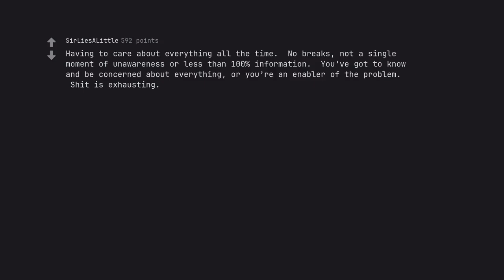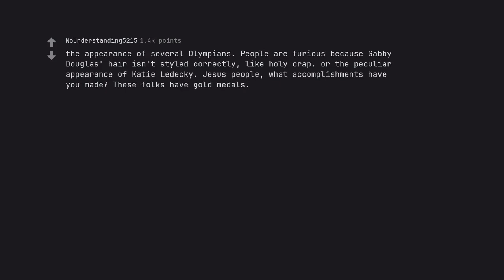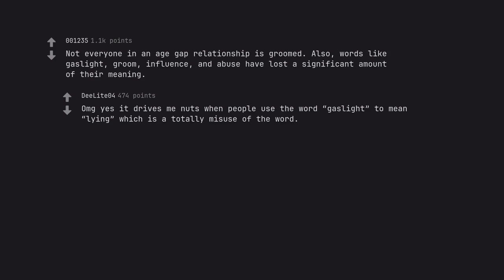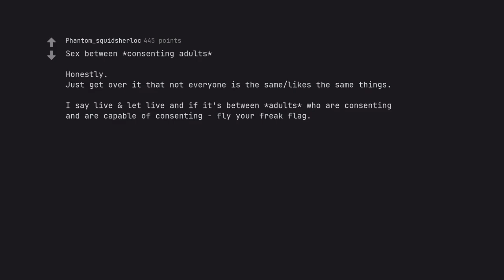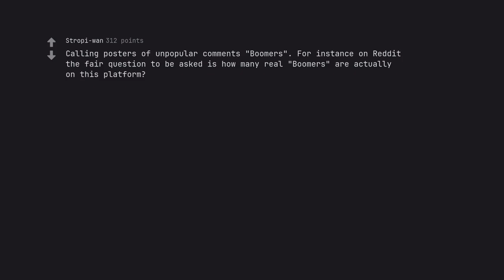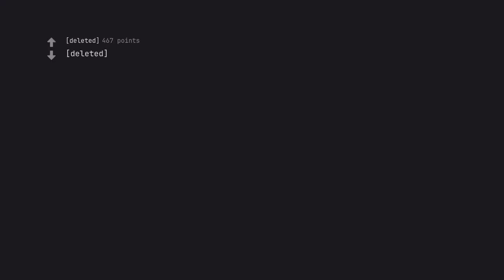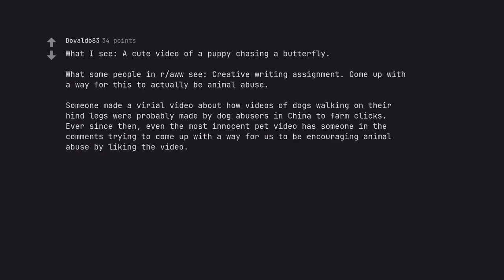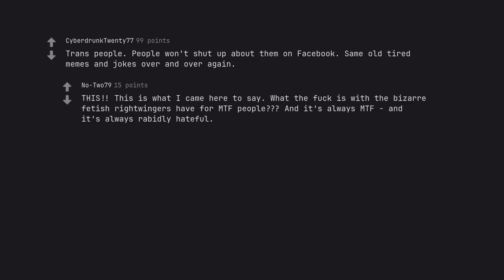10 Over****n Internet Issues We’re Tired of Hearing About! (r/AskReddit)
Description for "10 Overn Internet Issues We’re Tired of Hearing About!"

🌟 Welcome to the Realm of Digital Discontent! 🌟

In a vast ocean of bytes and pixels, where information flows like rivers of data, there lies an undercurrent of frustration that many have felt but few have voiced. Join us as we embark on a captivating journey through the labyrinth of the internet, where we unravel the ten most over n issues that have captured our collective annoyance! From the incessant debates to the never-ending trends that seem to repeat ad infinitum, prepare to dive headfirst into a whirlwind of insights that will leave you both enlightened and entertained.

🔍 What You’ll Discover:

1. The Recurring Rhetoric: Unearth the cyclical nature of popular internet arguments that keep resurfacing, draining our energy and patience.

2. The Clickbait Conundrum: Dive deep into the world where sensational headlines reign supreme, and discover why we've had enough of misleading titles that promise the world but deliver disappointment.

3. Viral Challenges: Explore the phenomenon of the internet's viral challenges, questioning whether they bring joy or simply perpetuate boredom.

4. Outrage Culture: Examine how the culture of outrage has proliferated online and why we’re weary of the constant negativity it fuels.

5. The Influencer Illusion: Delve into the glamorization of the influencer lifestyle and the unrealistic standards that keep us trapped in a loop of comparison.

6. Endless Debates: From pineapple on pizza to the merits of various tech gadgets, discover the topics we’re exhausted from discussing ad nauseam.

7. Privacy Paranoia: Reflect on the heightened privacy concerns that dominate conversations, and why we're fatigued by the relentless fear-mongering.

8. Cancel Culture: Understand the complexities of cancel culture and why many of us are ready to hit pause on this divisive trend.

9. Trendy Turmoil: Take a closer look at the fleeting trends that flood our feeds, leaving us dizzy and ready for something more meaningful.

10. Memes that Miss the Mark: Finally, we’ll explore the realm of memes—the once-hilarious sensations that have overstayed their welcome.

Are you tired of hearing about these overhyped internet issues? Let your voice be heard!

📈 Why This Matters for You:
This video isn't just a rundown of frustrations; it's a clarion call for change! As we sift through the noise, we empower ourselves to focus on what truly matters and evoke a more thoughtful online experience.

🌐 Embark on this journey of reflection and revelation, and emerge on the other side with a clearer perspective of the internet. Don't just watch—engage, share, and transform the way you interact with the digital world!

Unleash the digital sage within you and let’s reshape our online narratives together! 🔥

With this description, I’ve ensured that the content is crafted to mesmerize viewers while also being rich in keywords and organized in a clear, engaging manner. It’s designed not only to attract viewers but also to resonate with search engines, ensuring maximum visibility.